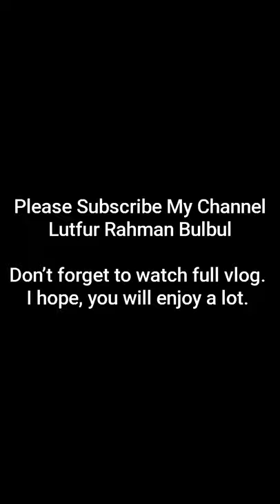Sculpture, Münster Altstdt || Münster, Germany || Lutfur Rahman Bulbul || 11.03.2021 062